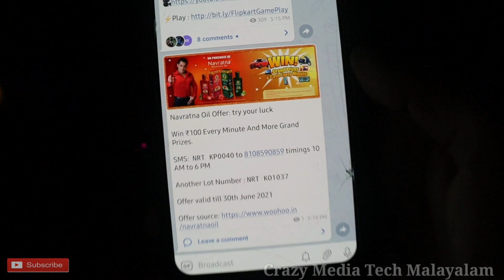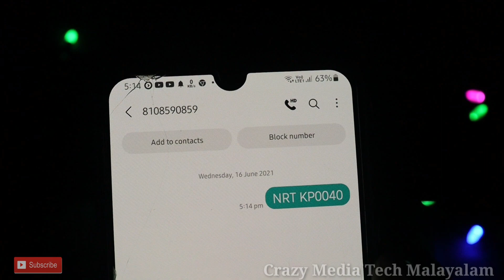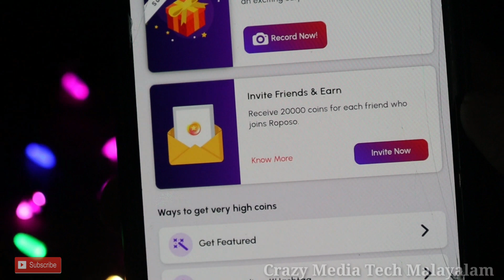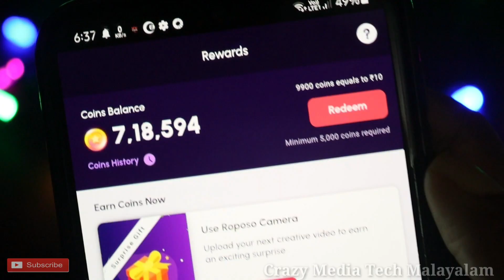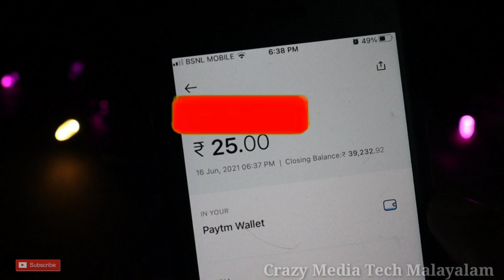Top Best money making app malayalam | Instant payment app | free paytm cash earning app | make money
If link didn't work, then search Crazy Media Tech in telegram 😊

₹100 Every Minute And More Grand Prizes.

SMS:  NRT KP0040 to 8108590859 timings 10 AM to 6 PM

Another Lot Number : NRT KO1037

Offer valid till 30th June 2021